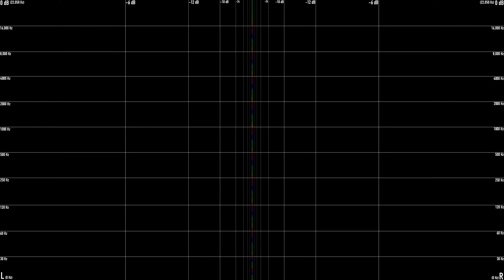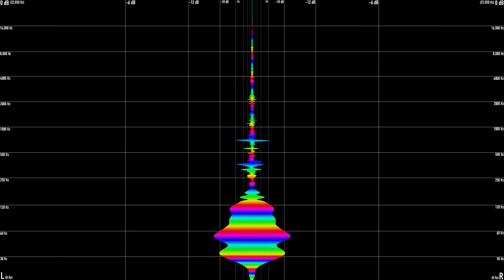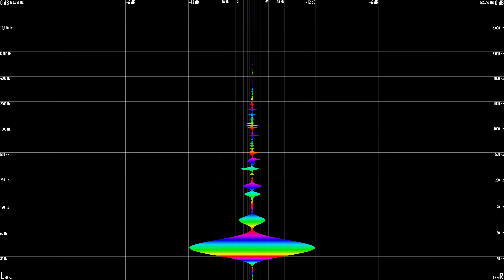Kaytranada - Intimidated (ft. H.E.R.) [Live on Jimmy Fallon]